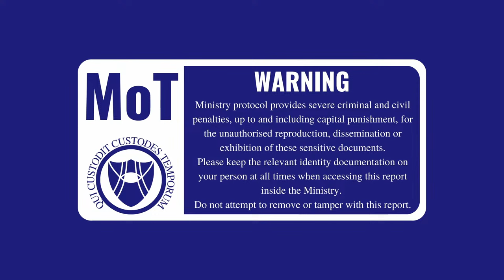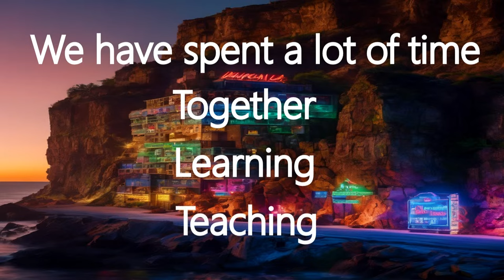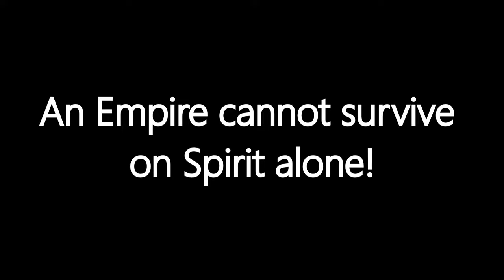Stellaris Timelines Multiplayer Session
Stellaris Timelines explores the alternative and future history of the galaxy.

Live on Saturday at 6.30pm CEST

A special thanks to Galactic Emperor David Woodmansee and Custodians Ukz_James97, Cinder Elmcreek, Dr Nagi & Lars without whom Stellaris Timelines Season 3 would not have been possible!

Chapters:
It's a livestream but...
0:00 Wait Screen
0:35 Previously On Timelines
19:22 Hello From Montu
36:35 Game Start
4:21:44 Secret Goals Revealed

Special Thanks to DJTruthsayer.